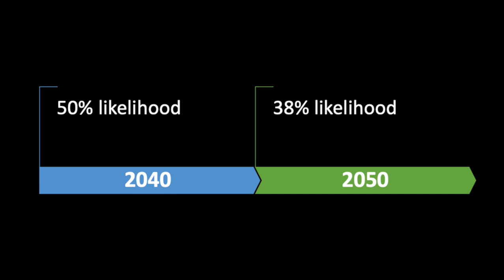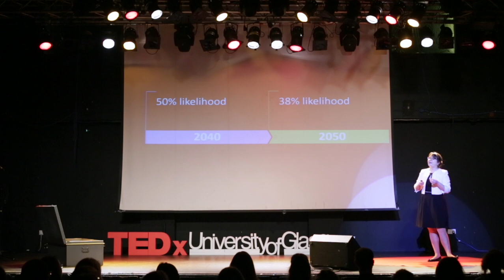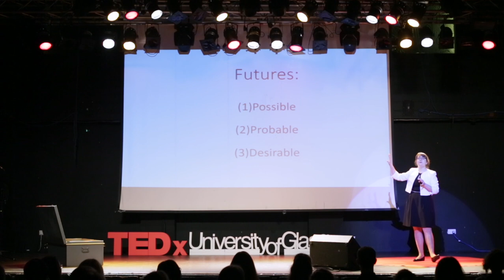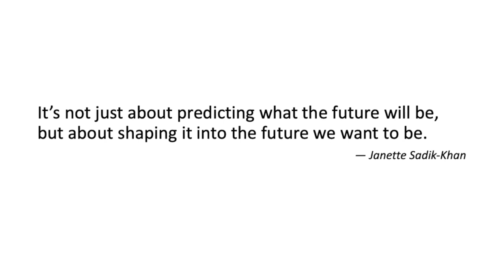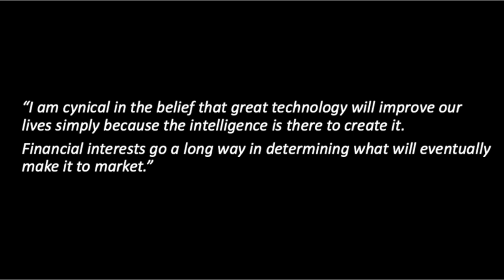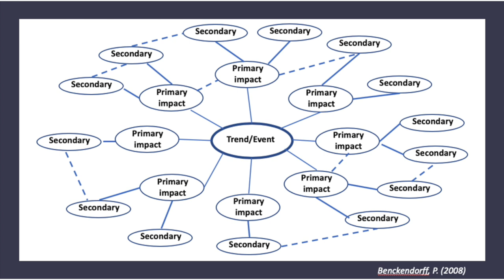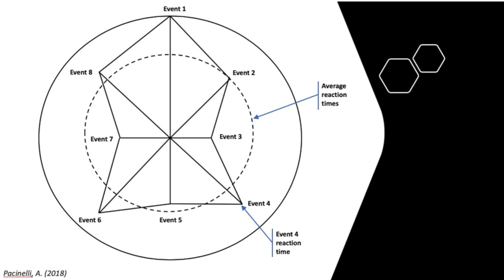How To Use Marketing To Build The Future | Dr Alena Kostyk | TEDxUniversityofGlasgow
Imagine a world where we can shape the future exactly into what we want it to be. According to Dr Alena Kostyk, a lecturer in Marketing at the University of Glasgow, we already have the tools to do so, we’re just not using them. Imagine a world where we can shape the future exactly into what we want it to be. According to Dr Alena Kostyk, a lecturer in Marketing at the University of Glasgow, we already have the tools to do so, we’re just not using them. This talk was given at a TEDx event using the TED conference format but independently organized by a local community.